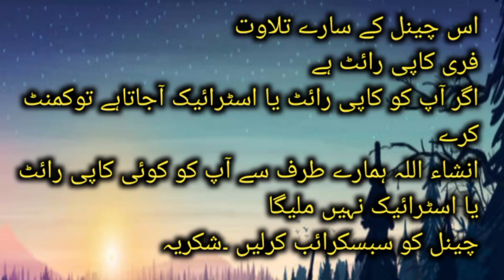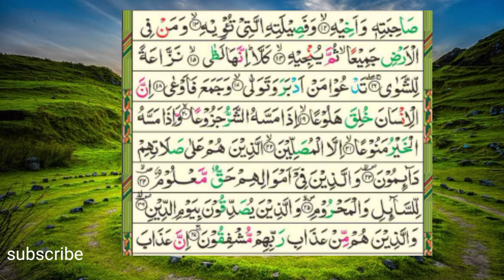سورۃ المعارج|surah Al maarij{free copyright} verses 13 to 27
is video mein surah Al maarij ki tilawat hai Jo free copyright hia part 2